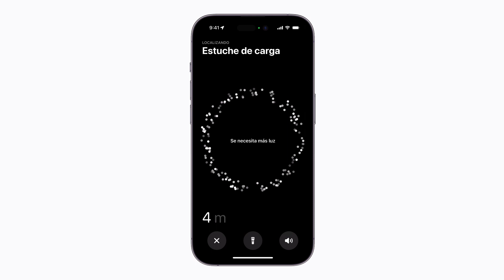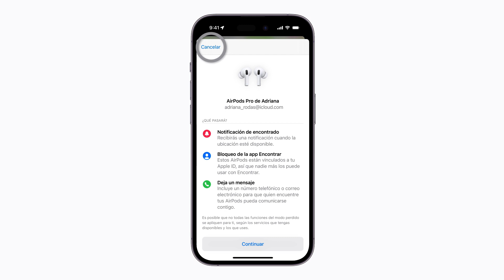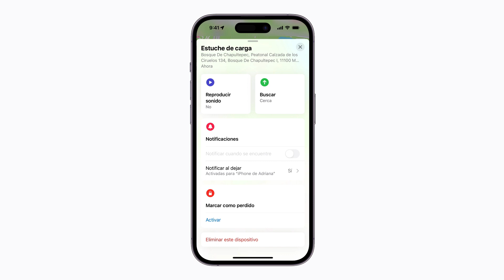Cómo buscar tus AirPods perdidos | Soporte técnico de Apple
Usa la app Encontrar para buscar tus AirPods (primera, segunda o tercera generación), AirPods Pro (primera o segunda generación), y AirPods Max, ya sea que estén dentro o fuera de su estuche de carga.

Para obtener más información sobre este tema, visita los siguientes artículos:
Usar la app Encontrar para buscar un dispositivo o artículo perdido